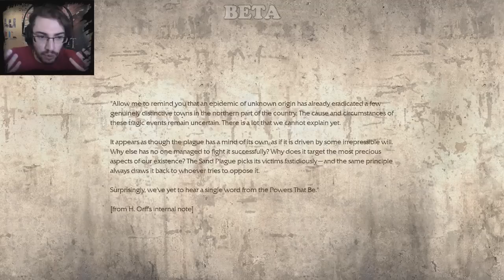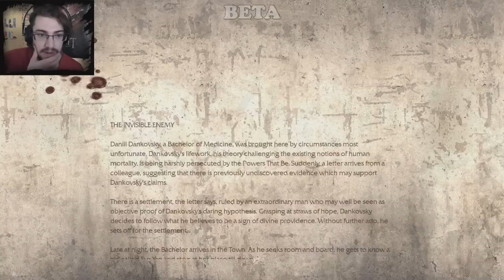Pathologic Classic HD - Présentation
Une vidéo un peu différente de ce que je fais d'habitude. Après avoir enregistré j'ai trouvé que ce n'était pas très intéressant d'avoir 30 minutes de lecture de dialogues / cinématiques pour la vidéo, du coup je vous fais une vidéo "présentation". J'espère que ça vous plaira !